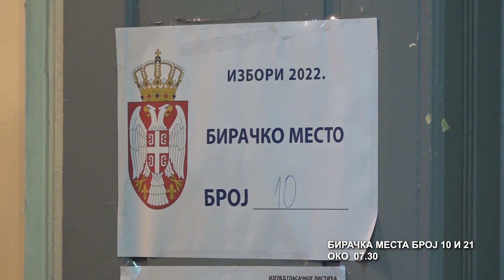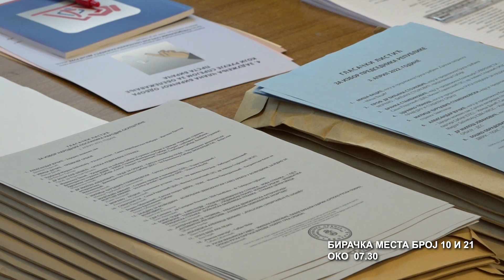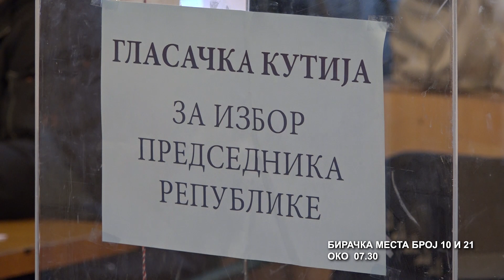Izborni proces u Paraćinu - Biračka mesta 10 i 21 u MZ Centar i Dankovo